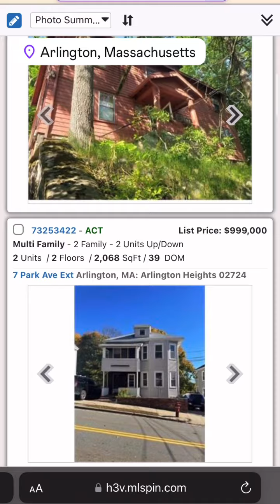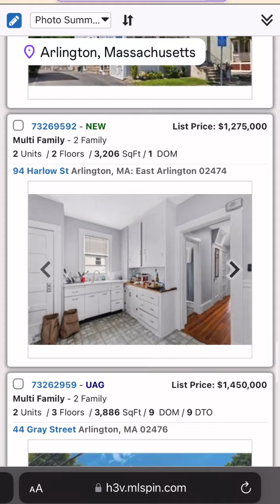Arlington, Massachusetts real estate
Arlington, Massachusetts is a great place to buy a multifamily property and renovate it and then sell the property off as condos. In the past 30 days the average sale for a multifamily Median Sale $: $1,310,000

Multi Family Listings: 15
Median Liv. Area SqFt: 2,682
Median List $: $1,175,000
Median List $/SqFt: $423
Median DOM: 12
Median DTO: 7.5
Median Sale $: $1,310,000
Median Sale $/SqFt: $483

🏚️✨ **Turning Fixer-Uppers into Dream Homes!** ✨🏚️

Have a property that needs some love? 💔➡️❤️ Our team is on the hunt for homes to renovate and transform! With investors ready to go, we're committed to turning your old place into a dream space. 🌟

If you're thinking of selling, NOW is the perfect time! 📞 Give me a call, and let's make it happen.